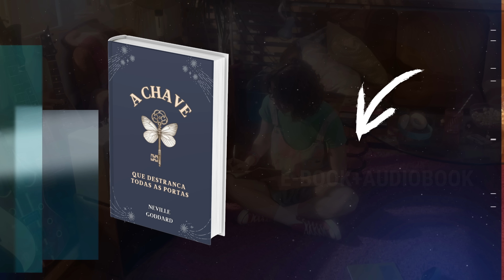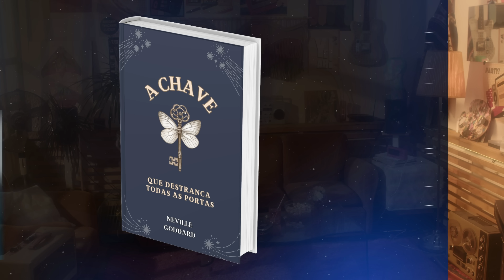A CHAVE QUE DESTRANCA TODAS AS PORTAS - NEVILLE GODDARD (AUDIOBOOK)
"Ele ficou trancado sozinho por mais de 18 meses, e queimando dia após dia, permitindo que o sol descesse sobre sua ira, quando ele tinha o poder dentro de si e a chave para destrancar todas as portas do mundo." - Neville Goddard

📚 *Livros Oficiais em formato digital (áudio+vídeo+texto) exclusivos de Neville Goddard:*

*Adquira a coleção “O Despertar da Consciência”.*  São 7 livros de Neville Goddard em edição única em capa dura + 7 marcadores de páginas e diversos bônus digitais. Entrega internacional (consulte custos). Frete Grátis em território brasileiro.

👍 Se você quiser contribuir com o canal pode clicar em “VALEU” (fica na mesma fileira do botão de curtida e compartilhamento) e escolher um valor para doar, à sua escolha.

📌 *Nossa Missão:* Disponibilizar todo o legado de Neville Goddard em português do Brasil para estudos dos brasileiros e compartilhar seus ensinamentos diariamente em nossas redes para fixação do aprendizado. Tudo entregue envolto em um belo design afetivo.